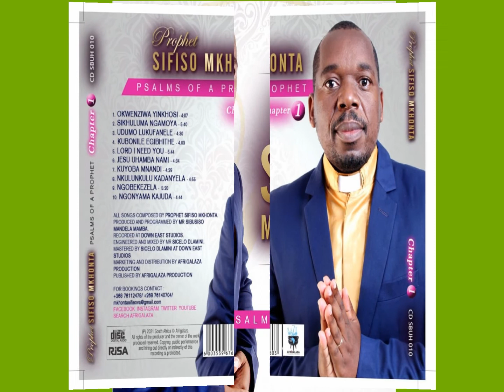Ngobekezela by Prophet Sifiso Mkhonta Psalms of a prophet chapter one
AfriGalaza